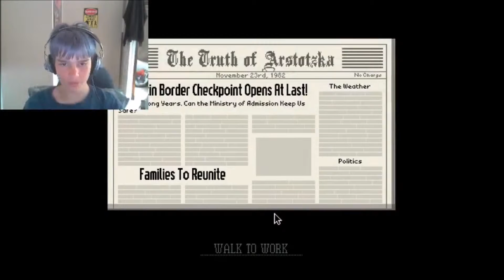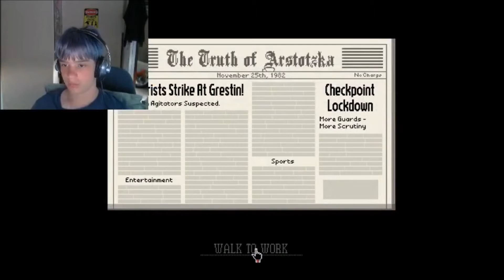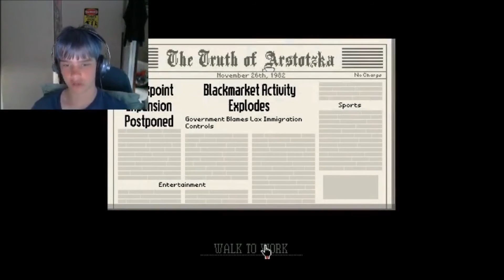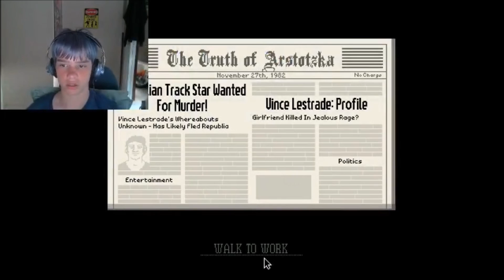Papers, Please Ep 1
Congratulations. The October labor lottery is complete. Your name was pulled. For immediate placement, report to the Ministry of Admission at Grestin Border Checkpoint. An apartment will be provided for you and your family in East Grestin. Expect a Class-8 dwelling.